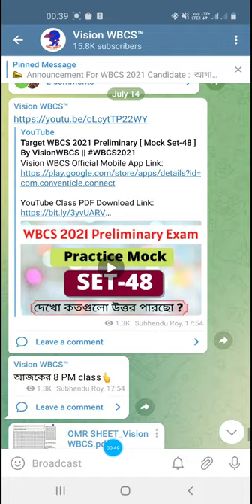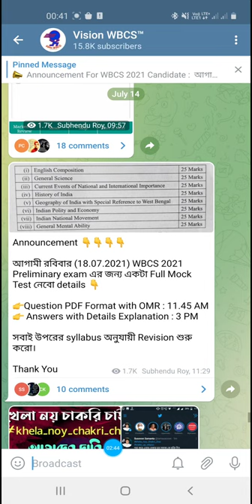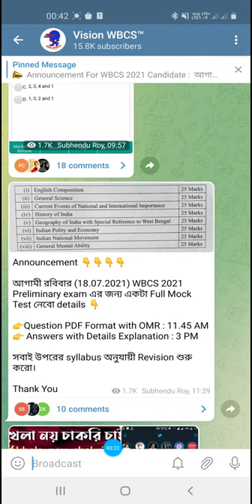WBCS 2021 প্রিলির জন্য আগামী 18.07.2021(রবিবার) একটা Full Mock নেবো -Syllabus কি? কোথায় হবে ?